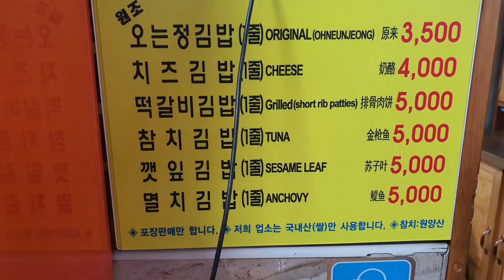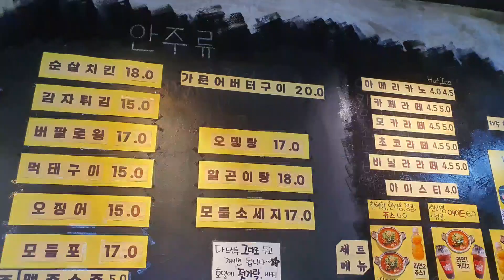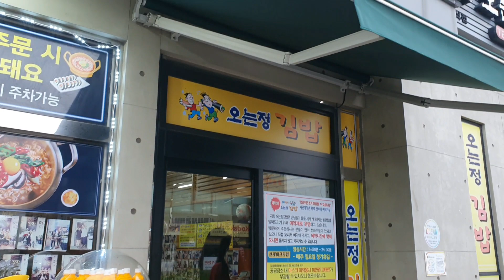제주 3대 김밥, 제주도 여행 필수코스 다신 안가!!!!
안녕하세요 박이사 입니다.
제주도 3대 김밥집중 한곳인
오는정 김밥
리얼 리뷰 해드립니다~!!!

[가게정보]
오는정김밥

제주 서귀포시 동문동로 2